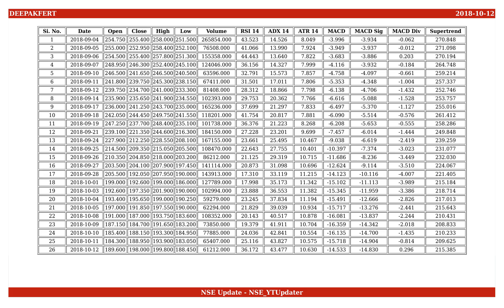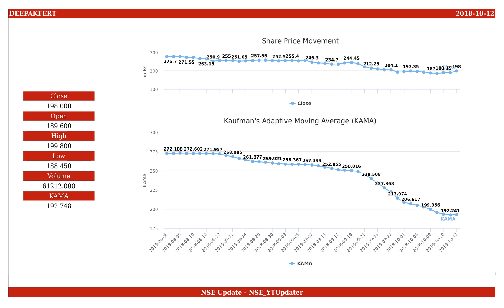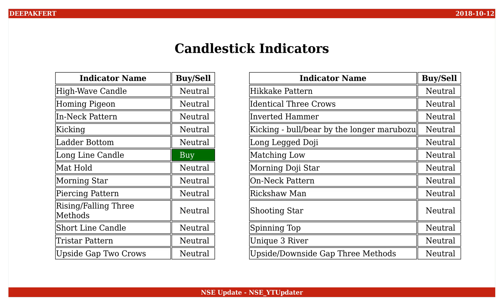Deepak Fertilizers and Petrochemicals Coprn, NSE ID - DEEPAKFERT, BSE ID - 500645 Dt. 2018-10-12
This is an educational video on technical indicators of Deepak Fertilizers and Petrochemicals Coprn as of 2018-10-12.

Few Informations on the stock are :
NSE Name : DEEPAKFERT
BSE Name : 500645
ISIN Number : INE501A01019

An Outlook on the share values are :
Open : 189.600
High : 199.800
Low : 188.450
Close : 198.000